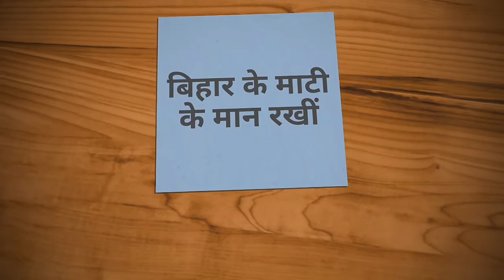Lipi Singh ने फोन करके तंग करने वाले की Mobile पर ही ले ली क्लास, Video देखिए । Hamari Aawaz